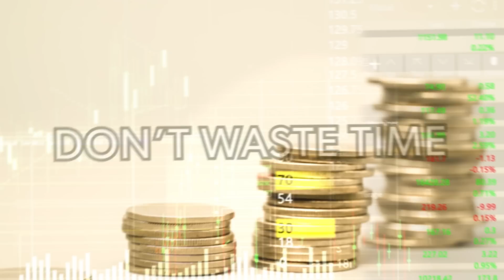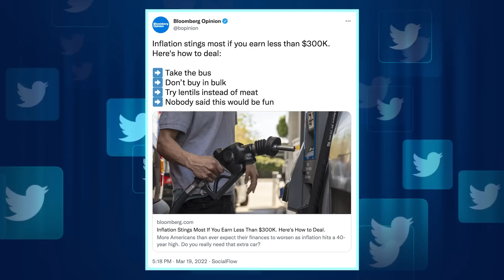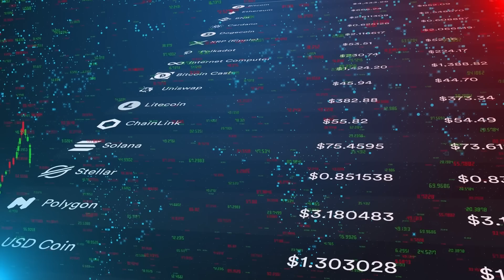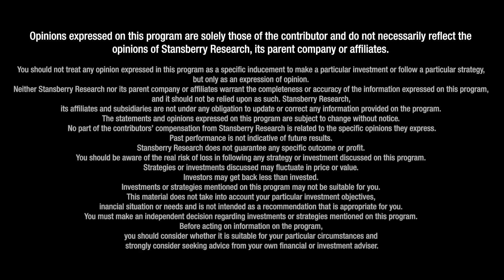Jim Rickards Hits Back at Peak Inflation Criticism; Talks Bitcoin Erasing Money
In part two of Jim Rickards' discussion with our Daniela Cambone, the NYT best-selling author said, "inflation can go a lot higher," because the Fed cannot do anything about supply shortages ranging from food to oil. Real wages are, "negative, they're going down," and with rising inflation, people will not spend money elsewhere which can slow the economy further, he asserts. If the Fed continues down its projected path of rate hikes, "then they will cause a recession, it will absolutely happen," Rickards predicts. He paints a grim picture of the coming digital dollar that can be seen as a, "totalitarian mechanism," comparing the new technology to a full surveillance state which is already being played out in China. "Bitcoin is part of a larger digital environment that has erased the concept of money," Rickards concludes, saying we are in a current state of "moneyness," due to the definition of money being unknown.

00:00 Demand-pull inflation v.s. cost-push inflation
5:25 The link between money supply and inflation
7:26 Has inflation reached its peak?
10:11 Will the Fed be able to orchestrate a soft landing?
12:19 Can a recession happen?
13:54 The prediction of a stock market crash
14:50 Can digital dollar ensure privacy?
17:00 The outlook for cryptocurrency